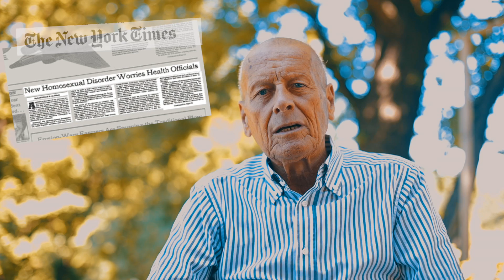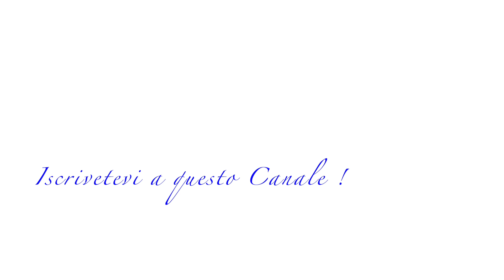Valdo Vaccaro : bufala AIDS e bufala COVID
Pietra Miliare questo video, ringrazio il grandissimo Valdo Vaccaro per l'Intervista . Questo video davvero apre gli occhi su tutto .

Andrea

Seguite il canale, altri video importanti in arrivo ed altre interviste a Valdo Vaccaro .